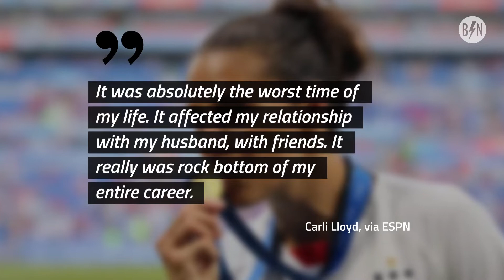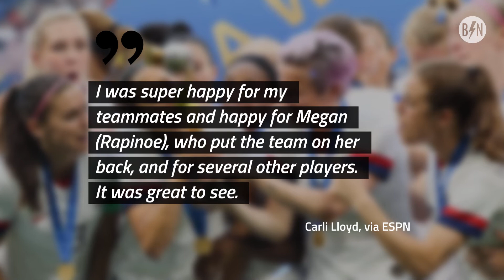Carli Lloyd Says Women's World Cup Was 'Worst Time of My Life'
Despite the U.S. Women's National Team winning the 2019 Women's World Cup, player Carli Lloyd did not have positive things to say about her experience in the tournament.